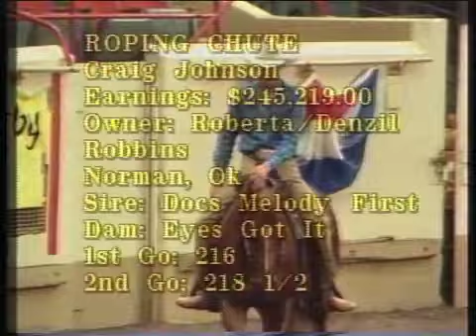1986 NRHA FUTURITY.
This is a real treat.  This is the first NRHA Open Futurity Finals held in Oklahoma City in 1986.  This is a great video of great reining horses over 25 years ago.  You will notice the "difference" in the horses and riding styles.  There are three horses in this clip and the whole video is almost two hours long.  This video is $39.95.